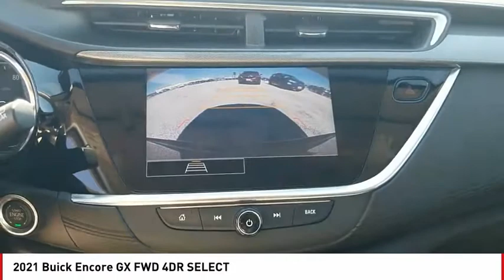2021 Buick Encore GX San Angelo TX M21237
2021 Buick Encore GX FWD 4DR SELECT

Heated Seats, Onboard Communications System, Remote Engine Start, ENGINE, ECOTEC 1.3L TURBO, SPORT TOURING PACKAGE. Select trim, CHILI RED METALLIC exterior and EBONY / EBONY ACCENTS interior. FUEL EFFICIENT 32 MPG Hwy/30 MPG City! READ MORE! KEY FEATURES INCLUDE Heated Driver Seat, Back-Up Camera, Satellite Radio, Onboard Communications System, Remote Engine Start. Privacy Glass, Keyless Entry, Child Safety Locks, Steering Wheel Controls, Heated Mirrors. OPTION PACKAGES SPORT TOURING PACKAGE includes (B56) Body-color rocker moldings, (B86) Bodyside body-color moldings, (GGC) Custom grille with Red accents, (RQJ) 18 Medium Android High Gloss wheels with Dark Android High Gloss inserts, (VHU/VPS) Front and rear sport bumpers with Red accents and Sport Touring badge, ENGINE, ECOTEC 1.3L TURBO (GM-estimated 155 hp [115 kW] @ 5,600 rpm / 174 lb-ft torque [236 Nm] @ 1,600 rpm FWD/AWD models), TRANSMISSION, CONTINUOUSLY VARIABLE (CVT) (STD), AUDIO SYSTEM, 8 DIAGONAL BUICK INFOTAINMENT SYSTEM includes multi-touch display, AM/FM stereo, Bluetooth streaming audio for music and most phones and Wireless Apple Carplay/Wireless Android Auto for compatible phones (STD). Buick Select with CHILI RED METALLIC exterior and EBONY / EBONY ACCENTS interior features a 3 Cylinder Engine with 155 HP at 5600 RPM*. EXPERTS CONCLUDE Great Gas Mileage: 32 MPG Hwy. MORE ABOUT US Our experienced and professional staff here at Mitchell Buick-GMC in San Angelo, Texas, your Midland GMC and Buick, serving Ballinger and Odessa, is here to help you choose the perfect vehicle. Give us a call, send us an e-mail, or just come by and see us from any of the neighboring cities of Midland, Ballinger, Odessa, or any city in Central Texas. Horsepower calculations based on trim engine configuration. Fuel economy calculations based on original manufacturer data for trim engine configuration. Please confirm the accuracy of the includ